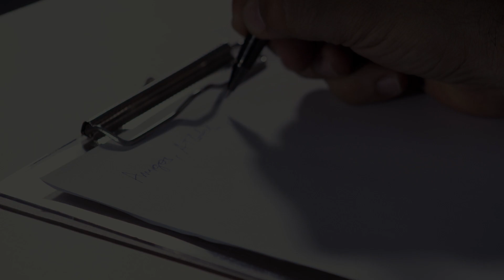"Juntos somos mais fortes" - ÉDecisão - 02/11/2017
Confira a mensagem especial que o Fernando Leite, gerente de futebol do clube, repassou a todos que fazem parte do futebol bicolor após a vitória diante do Criciúma-SC. Nós decidimos levar essa mensagem para você também, bicolor!

A PapãoTV transformou as palavras em imagens e o resultado você pode conferir agora. Juntos somos mais fortes!